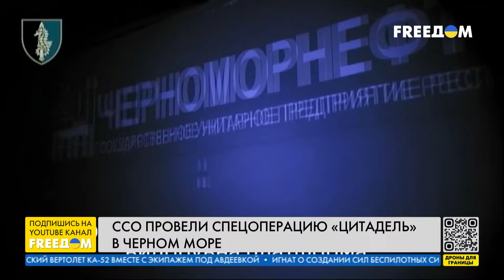Жизнь ОККУПАНТОВ РФ в Черном море основательно УСЛОЖНЕНА! Детали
Россияне вывели в Черное море пять кораблей, одни из них – ракетоноситель. Об этом рассказал в прямом эфире телеканала FREEДОМ спикер ВМС ВС Украины, капитан 3-го ранга Дмитрий Плетенчук. Сегодня тактика оккупантов РФ заключается в том, чтобы рассредоточивать свои корабли и передислоцировать их в восточную часть Черного моря.

Он также прокомментировал операцию ССО в Черном море под названием "Цитадель", последствия ликвидации российского ракетного катера "Ивановец", а также роль дронов в современной войне и судьбу Крымского моста.

00:00 Смотрите в интервью:
00:33 Пять кораблей РФ вывела в Черное море
01:41 Военные грузы для РФ через Босфор
02:41 Россияне в Черном море рассредоточивают свои корабли
04:23 РФ не может загружать ракеты в Новороссийске
05:57 Спецоперация "Цитадель" в Черном море
09:44 Об уничтожении ракетного катера РФ "Ивановец"
15:54 Роль технологий в войне
18:36 Следующие цели для Сил обороны Украины в морях
19:53 Стратегия – не сильная сторона российских оккупантов
22:41 ВСУ прибегают к изобретательности в уничтожении флота РФ
23:44 Крымский мост до конца года не достоит?
25:13 Неижпапа – в списке "террористов и экстремистов" в РФ